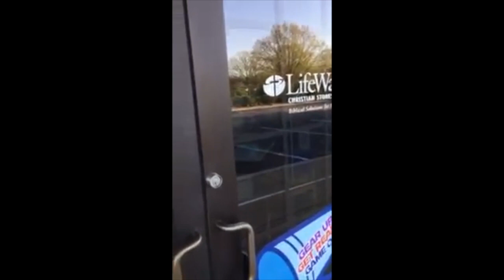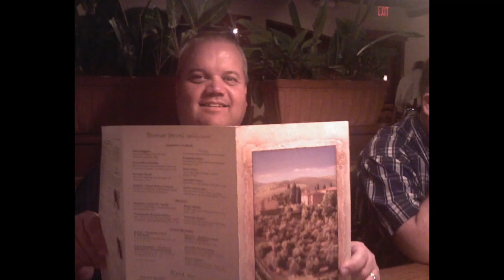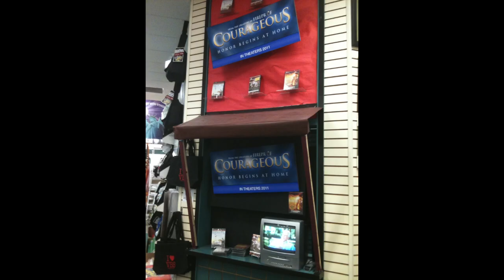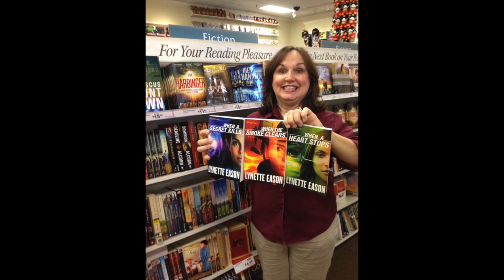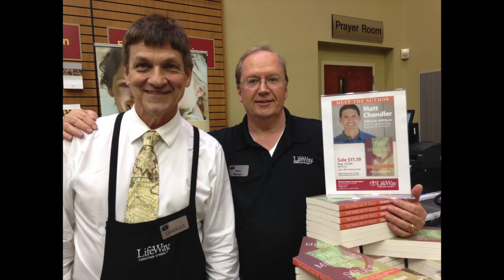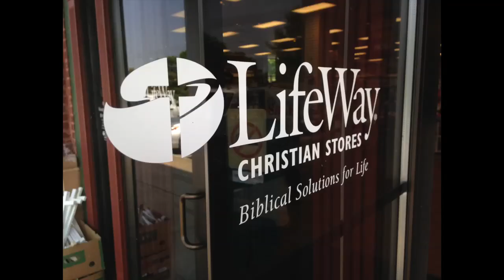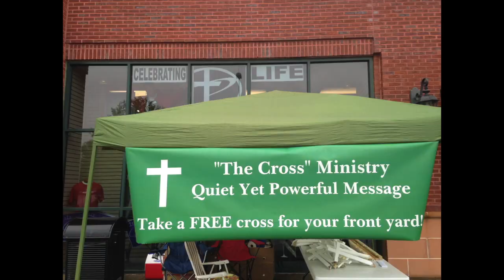LifeWay Memories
This video is about LifeWay Memories